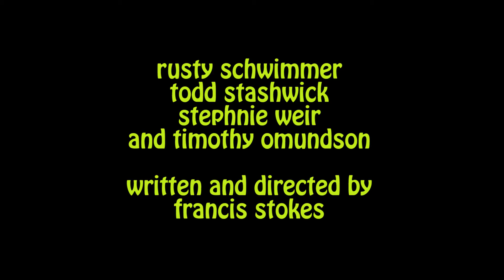WILD HONEY Feature Film Teaser #1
Teaser trailer for new feature film WILD HONEY, an offbeat romantic comedy about a lonely, down-on-her-luck phone sex operator in Chicago who falls for one of her callers, and flies out to LA to find him. Written and directed by Francis Stokes, starring Rusty Schwimmer, Todd Staswick, Stephnie Weir and Timothy Omundson.  Also starring Stephanie Jane Markham and Kassie Hight, music by Phil Maniaci, cinematography by Thomas Hargis, produced by Rebekah Sturm. Coming soon!